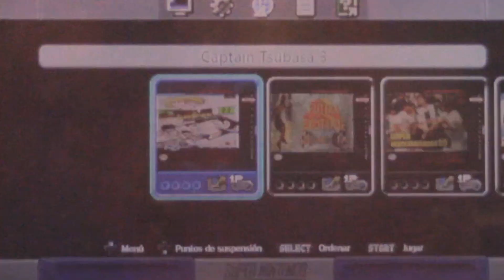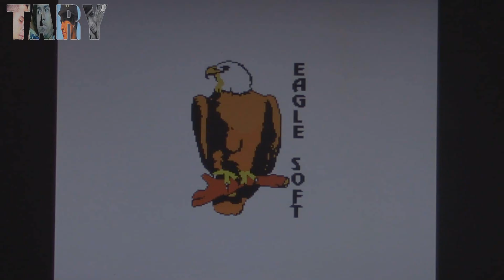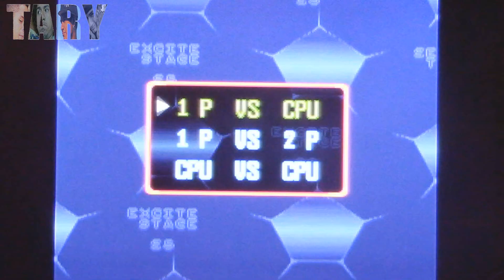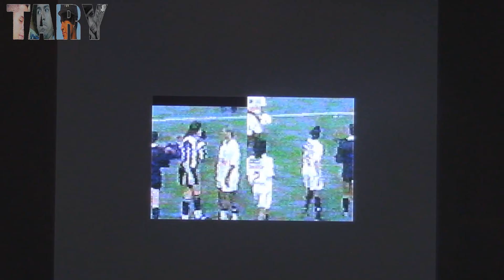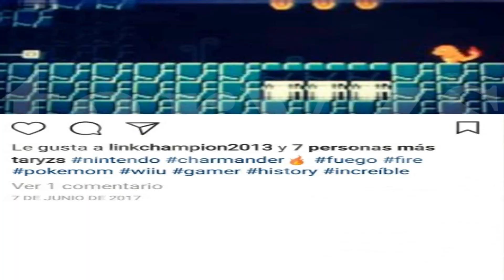Juegos Fútbol Peruano Pichanga Y Horrible Oye En SNES Classic Edition | Super Nintendo Mini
Nueva versión de esta mítica consola responde a los juegos versión peruana